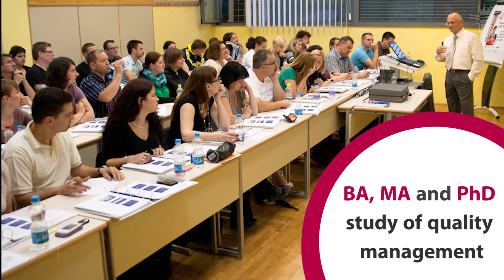Faculty of organisation studies - Presentation video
FOŠ 2016 - PRESENTATION VIDEO

At the Faculty of Organisation Studies in Novo mesto, we invite You to join us in supportive and individualized study program of quality management.